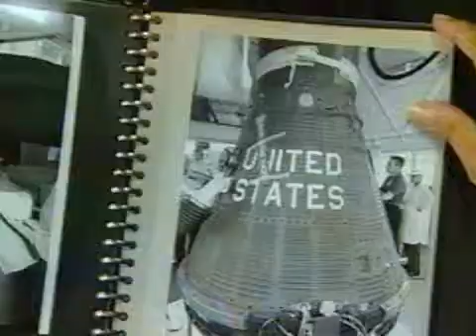Remembering NASA Photographer Bill Taub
Bill Taub was able to capture the essence of the space program in his work from the time NASA began in 1958, through the last Apollo flight in 1975.